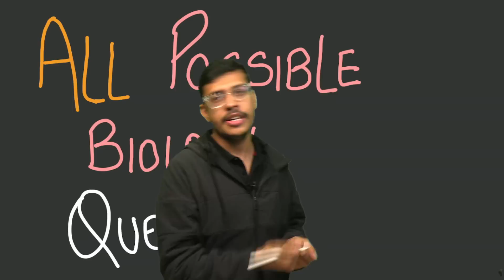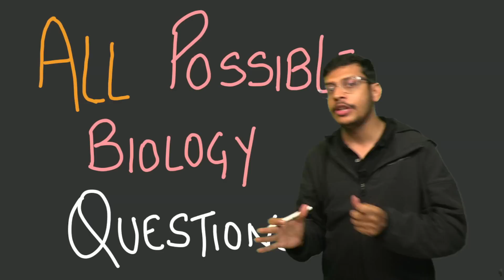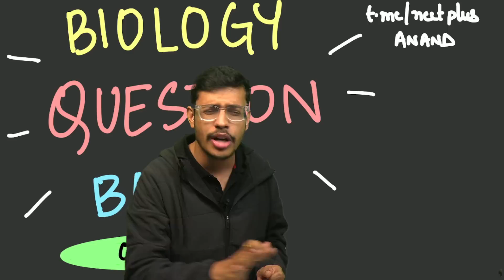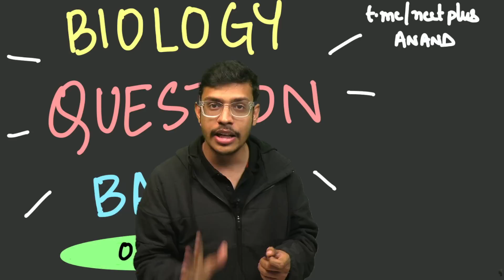ALL POSSIBLE QUESTIONS FOR NEET 2022 | Must Watch | Dr. Anand Mani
Dr. Anand Mani and team bring you Umeed Phir Se! A free course for NEET Aspirants led by a group of most skilled Educators from India. This course will help you in preparing for the NEET 2022/23 exam in detail.